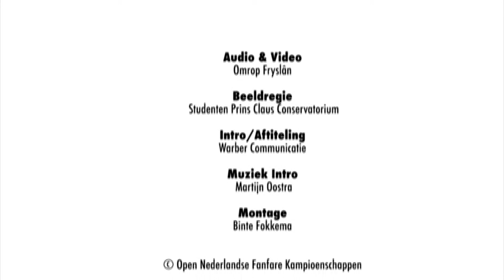"Friendly Takeover" (Oliver Waespi) - Muziekvereniging Euphonia - ONFK 2017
Friendly Takeover van componist Oliver Waespi, uitgevoerd door Euphonia uit Meerkerk onder leiding van Stephan Koppelaar. Ze kwamen uit in de 3e divisie van de Open Nederlandse Fanfare Kampioenschappen (ONFK) in 2017, deze vonden plaats in de Lawei te Drachten.